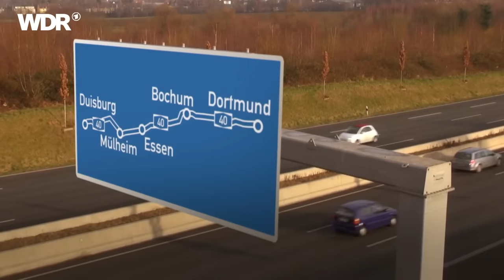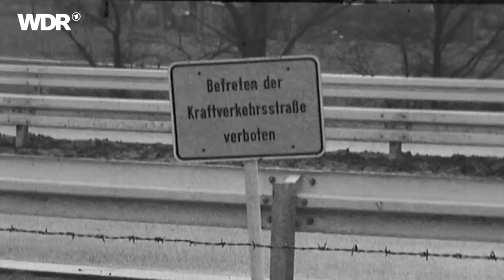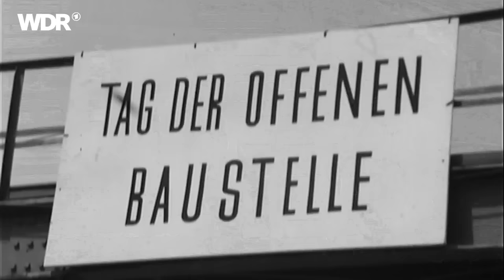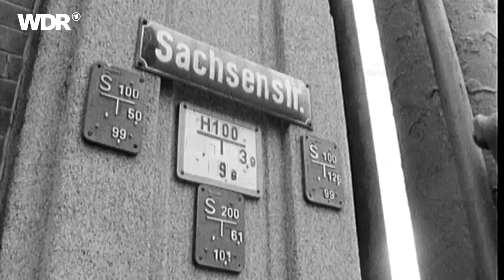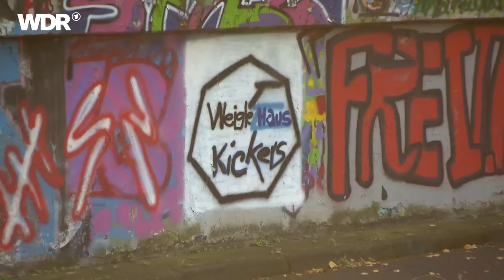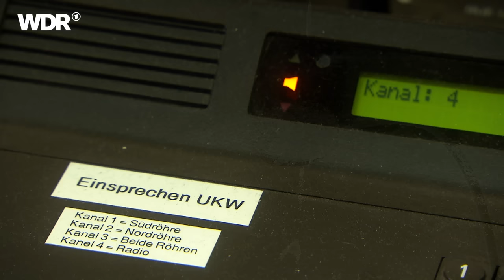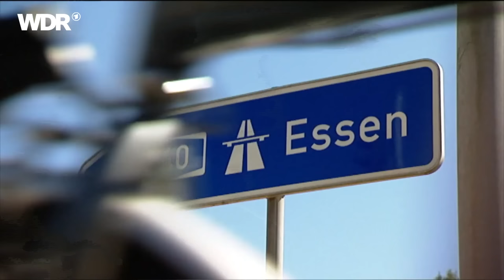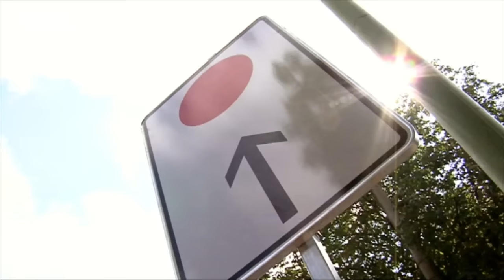Die A40 - Der Ruhrschleichweg? | Heimatflimmern | WDR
Sie wird geliebt und sie wird gehasst - doch jenseits der starken Gefühle wird sie ganz einfach nur gebraucht: die Autobahn A40, eine Extreme im Westen. Eine der meistbefahrenen Autobahnen Deutschlands - mit abschnittsweise mehr als 100.000 Fahrzeugen pro Tag. Als wichtigste Ost-West-Verbindung und Lebensader im größten Ballungsraum des Landes gilt sie ohnehin.

Doch wer die A40 befährt, braucht gute Nerven. Denn nur selten wird der Ruhrschnellweg seinem Namen auch gerecht. In Wahrheit geht es zwischen Duisburg und Dortmund oft nervtötend langsam zu. Kilometerlange Staus machen die A40 zum Ruhrschleichweg. Viele haben sich mit dem Ärger arrangiert. Oder wie es im Film heißt: "Das ist wie mit einem kleinen Kind - das nervt auch manchmal, aber dann hat man es auch schnell wieder gern."

Es kommen Menschen zu Wort, die an der Autobahn leben, arbeiten - und sich wohlfühlen: Jäger Werner Zalisz hat seinen Hochsitz in Bochum unmittelbar neben der Leitplanke. Familie Schneider aus Mülheim wohnt schon in dritter Generation mit einem Ohr direkt am Straßenlärm - übrigens bewusst ohne Schallschutzwand. Und Pfarrer Rolf Zwick erzählt die Geschichte seines Jugendzentrums in Essen, das der Autobahn beim Neubau eine zusätzliche Kurve abgetrotzt hat.

Straßenbauingenieurin Annegret Schaber erinnert sich, wie sie dem Ruhrschnellweg mal eine dreimonatige Vollsperrung verordnete - und von allen für verrückt erklärt wurde. Kabarettist Frank Goosen aus Bochum erklärt sein Motto "A40 - woanders ist auch scheiße", und der ehemalige Verkehrsminister Bodo Hombach aus Mülheim offenbart, dass ihn ein Stau auf der A40 einst zu spät zur eigenen Vereidigung beim Ministerpräsidenten hat kommen lassen. Gemeinsam zeichnen sie das Bild einer jahrzehntelangen Hassliebe zu der Autobahn, die das Ruhrgebiet auf so markante Weise zerschneidet - und verbindet. Die als Verkehrsweg ein Spiegelbild der Höhen und Tiefen im Revier ist.

Ihren spektakulärsten Auftritt hatte die A40 ironischerweise an einem Tag, an dem überhaupt gar keine Autos auf ihr fuhren - im Kulturhauptstadt-Jahr 2010. Drei Millionen Fußgänger und Radfahrer bemächtigten sich damals der abgesperrten Strecke, was – natürlich - gleich einen weiteren Stau hervorbrachte, und das Stillleben auch deshalb unvergessen machte.

Ein Film für Heimtaflimmern von  Clemens Gersch und Michael Wieseler

Heimatflimmern ist ein Doku-Format, das spannende Geschichten aus dem Bundesland NRW erzählt.